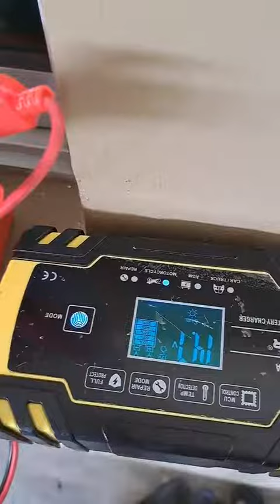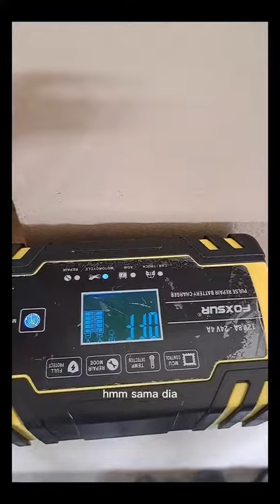REVIEW JUJUR BATERI REPAIR FLUID